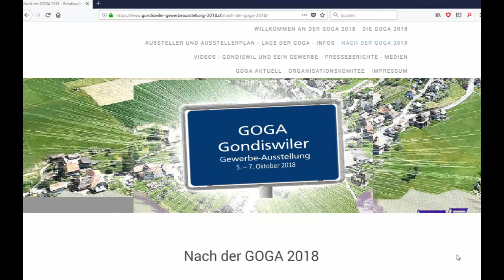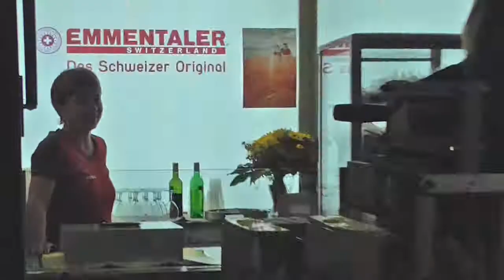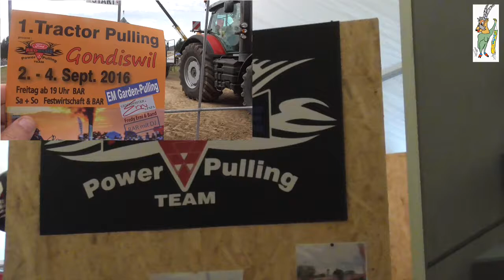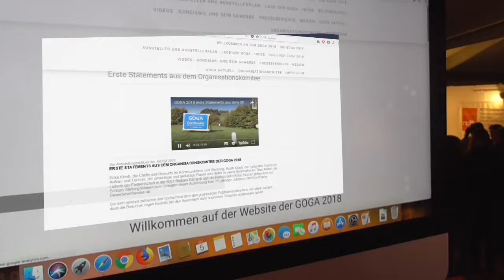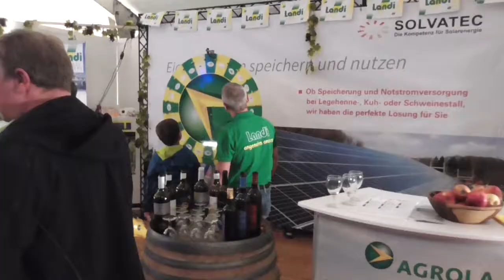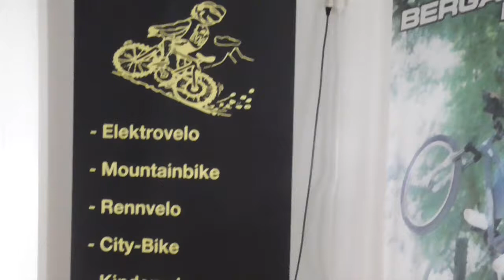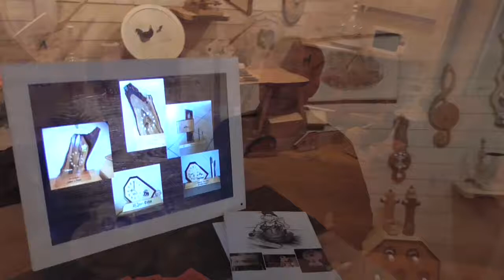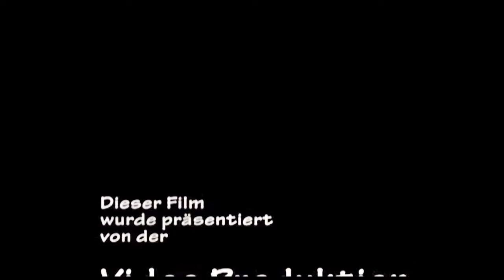Das war die GOGA 2018 Teil III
Das war die GOGA 2018 - Erinnerungen Teil III / IV
Ein Film von Walter F. Steinböck, CH 4955 Gondiswil
Dezember 2018:

Inhalt: Freitag, 5. Oktober 2018, ab ca. 19.30 Uhr
- Abendessen („z'Nacht") in der Festwirtschaft
- Aussteller und ihre Attraktionen im Festzelt
- kurzer Abstecher in die Kellerbar
(Dauer des Films: 10m 32")